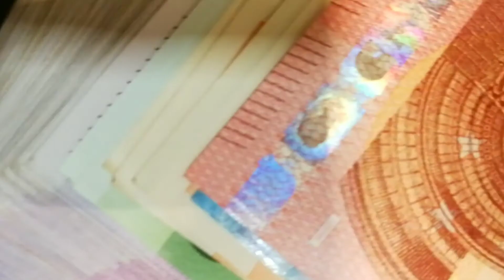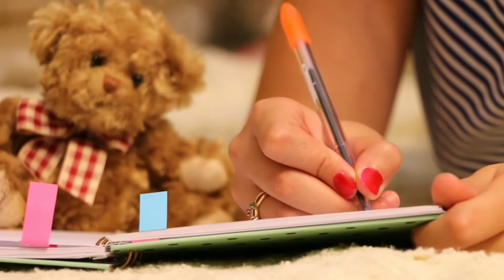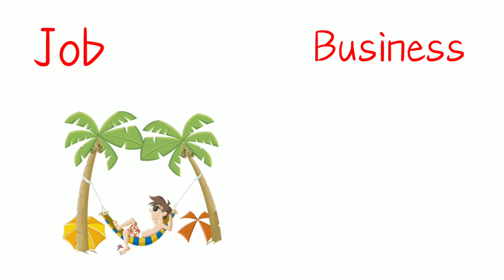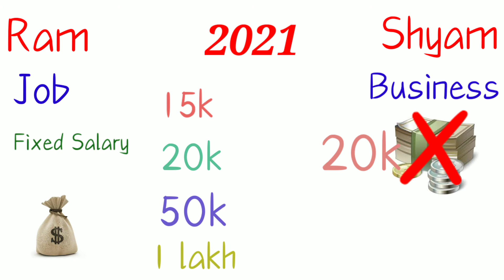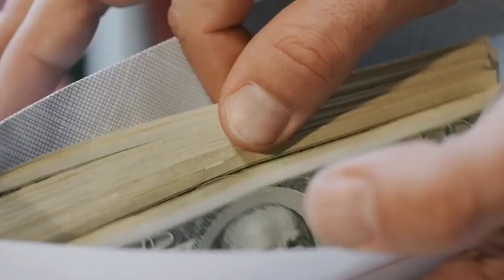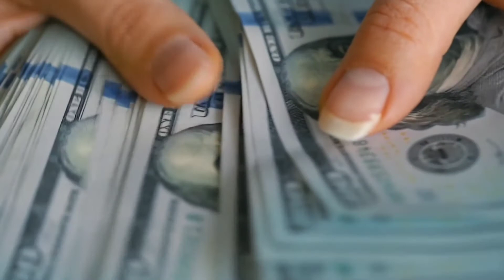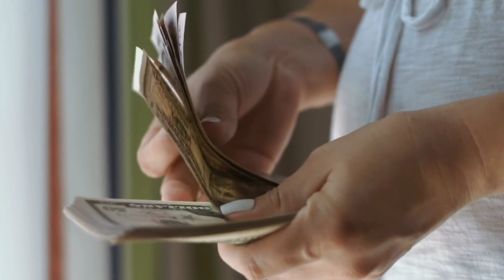Job vs business ,नौकरी या व्यवसाय, Job karen ya Business karen By mr Kashyap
Dosto aaj ki video bahut hi khas he kyuki aaj aap is video ke zariye ye pata kar sakte he ki aapke liye kiya karna sbse best rhega - ek job ya fir ek business !